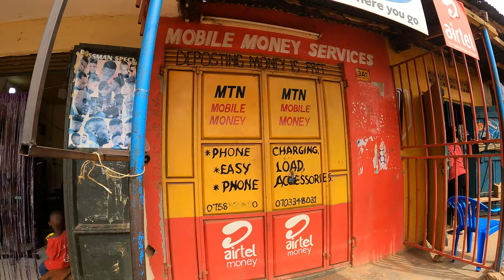African demanded me to buy liquor bottle || uganda vlogs || me mani || africa series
In this video I'm going to explore the random local area in the kampala uganda & i have faced lot of hurdles while vlogging in this area, for full details check out full video.